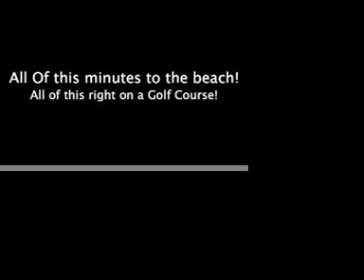Hilton Head Island South Carolina Real Estate, 738 Colonial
Offered by The David Bragg Team
Over 24 Years of Hilton Head Island Real Estate Experience! Call Today!

738 Colonial Drive
Indigo Run
$1,449,000
This elegant Indigo Run, Hilton Head Island custom home boasts over 5,000 square feet with luxuries galore. Only the finest of materials and incredible workmanship were used to create this masterpiece. Custom millwork and extensive use of rare granite and stone make this home truly unique and spectacular. Master bath features walk-through shower and oversized Jacuzzi tub. The sun drenched gourmet kitchen offers peaceful golf course views, as does the upstairs deck and wet bar. Your opportunity to live the life you always dreamed begins right here.